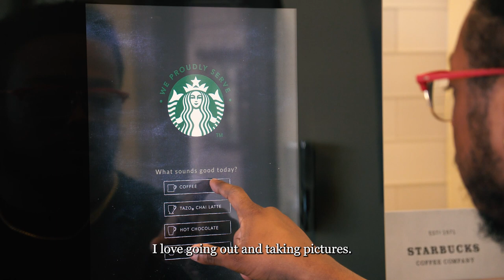Do this ONE thing to become successful | Advice for Creators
Embrace the Creative Journey: Find Joy in Every Step
Creating content is not just about the end result, but the joy found in the process itself. Embrace each moment of ideation, experimentation, and growth. Let go of perfectionism and immerse yourself in the joy of creating. Remember, it's the journey that shapes us as creators. So, savor the process and let your content reflect the passion and happiness you find along the way!